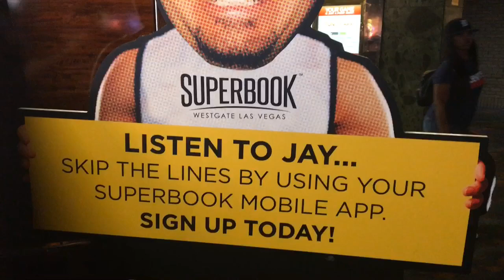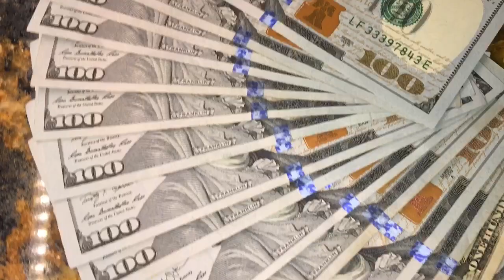Westgate Las Vegas SuperContest: Covers' NFL Week 11 pointspread picks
Covers is back in the biggest and most famous NFL betting contest in the world, the Westgate Las Vegas SuperContest. Heading into Week 11 of the NFL season, the Covers crew hopes to keep up its winning ways.